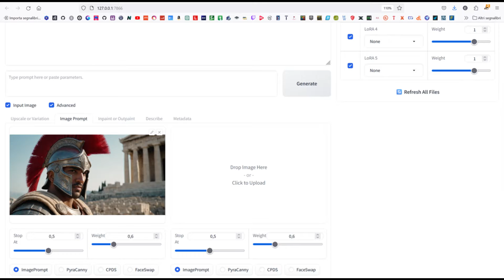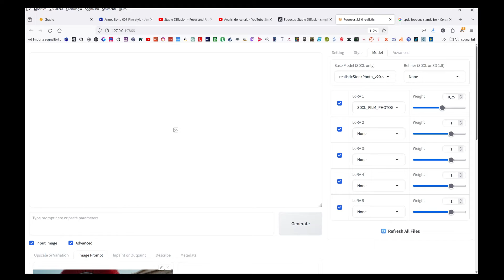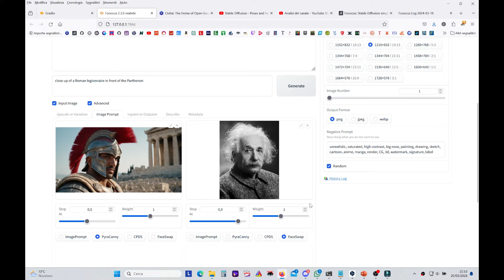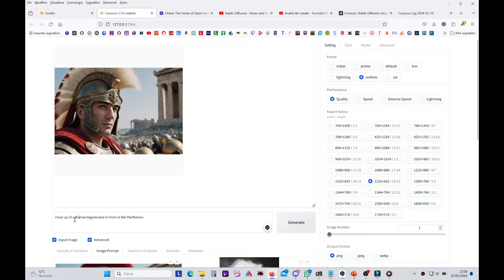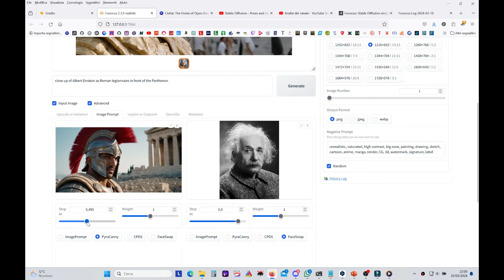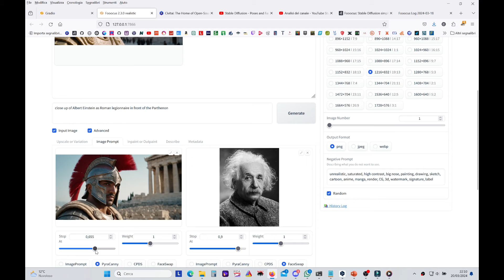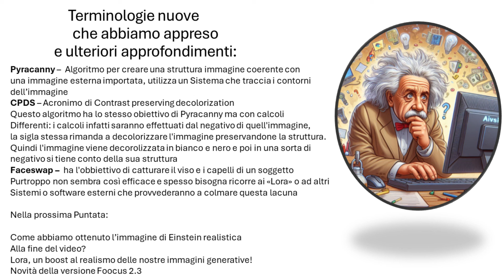Tutorial Generare immagini gratis con l'IA| 5a Parte | Reti di controllo Pyracanny CPDS Faceswap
Puntata importante, che illustra le modalità avanzate di struttura delle immagini e i modelli lora per raffinare la generazione delle stesse, seguirà a breve un video aggiuntivo perchè foocus è stato recentemente aggiornato alla versione 2.3 che implementa nuove funzionalità, quindi aspettatevi un aggiornamento a breve
Grazie!